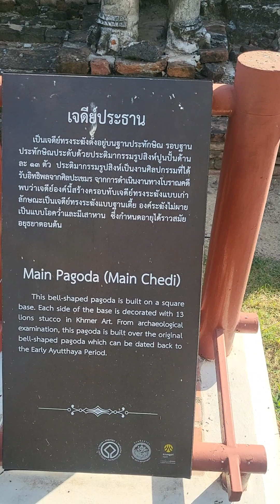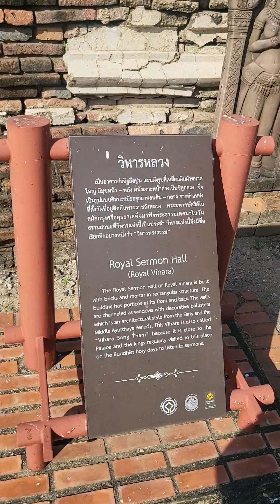Wat Thammikarat, Ayuttaya Thailand / วัดธรรมิกราช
Location:
Wat Thammikarat
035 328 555